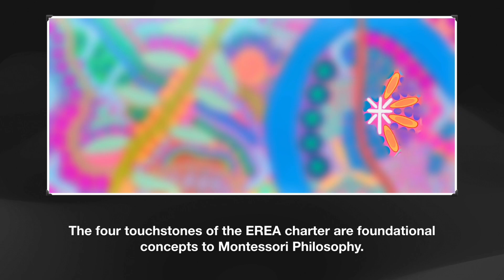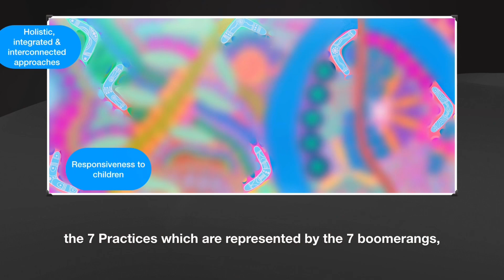Montessori Indooroopilly Children’s House